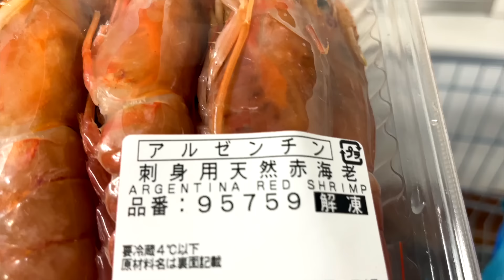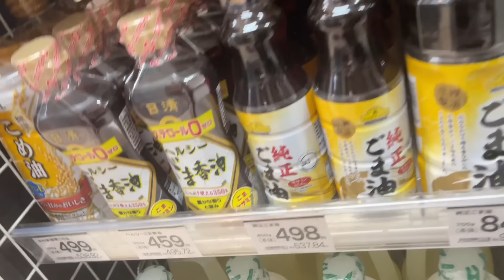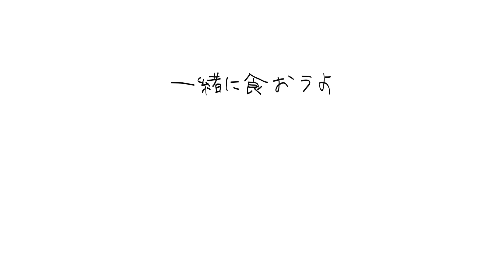無職の姉から盗んだ食材で大量の海老ユッケを作り爆食して腹壊す【酒村いっも、】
おっはもーにんぐ。
ねぇねとギャルみを動かしていった楽しいコストコプチ旅行
みんな動画観てくれたかな？
あの時にパクったねぇねのえびがあったので
これ全部食べちゃいます！！

また、イッモがライブ配信で料理をするYouTubeメンバーシップ